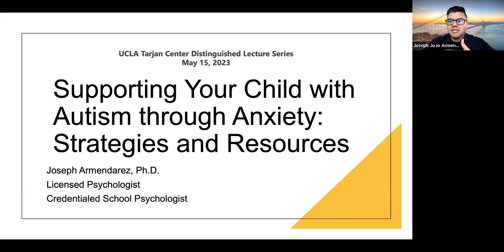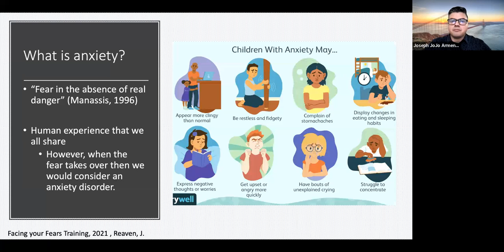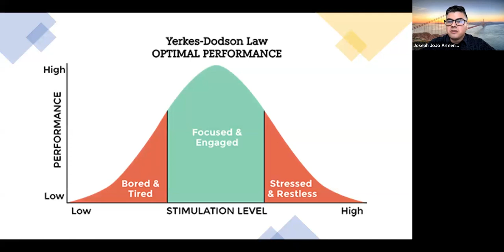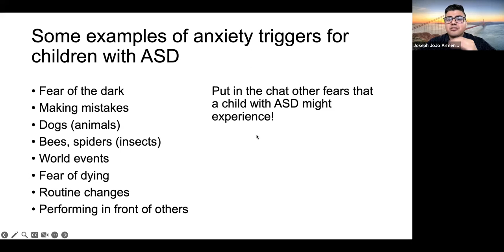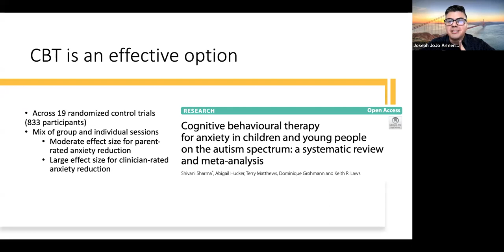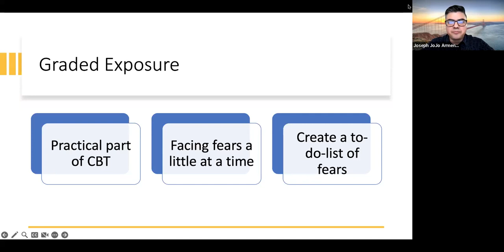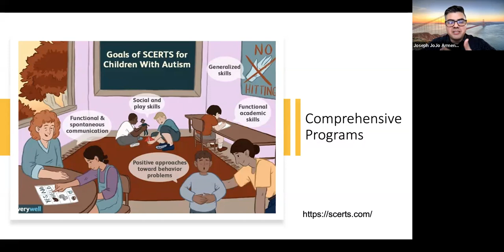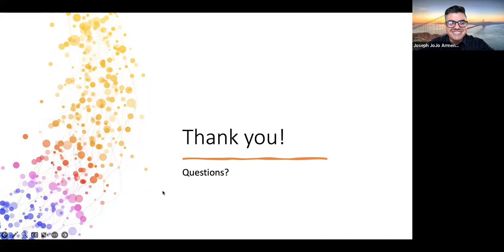UCLA Tarjan Center, UCEDD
UCLA Tarjan Center Distinguished Lecture Series of Dr. Joseph (JoJo) Armendarez, Spanish version